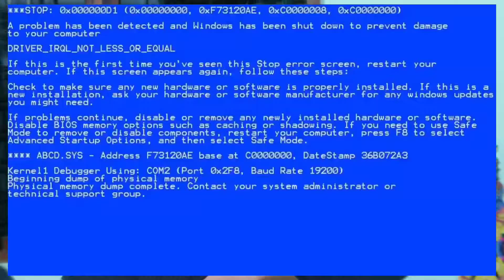struggles of youtubers 🥲|Tamil